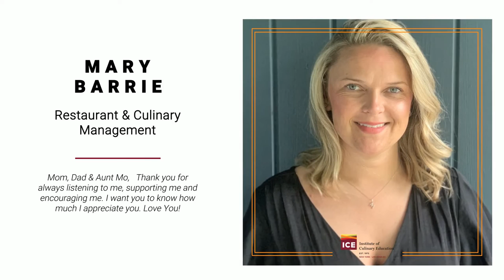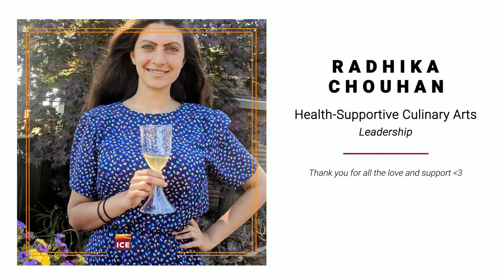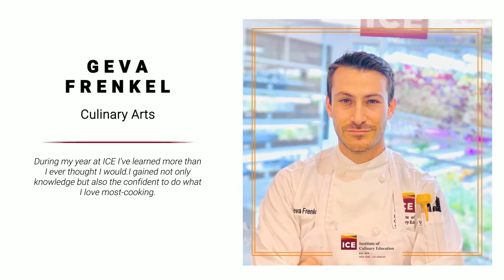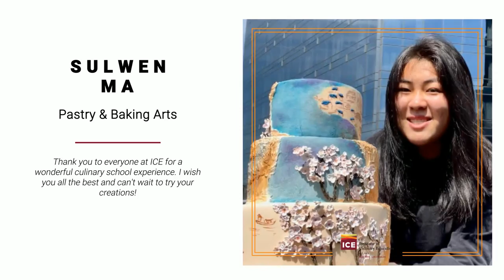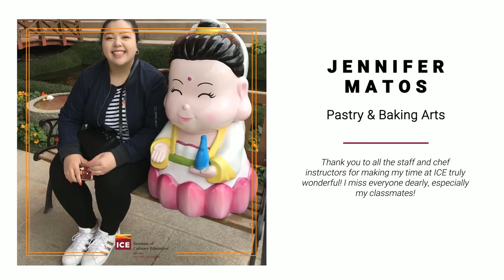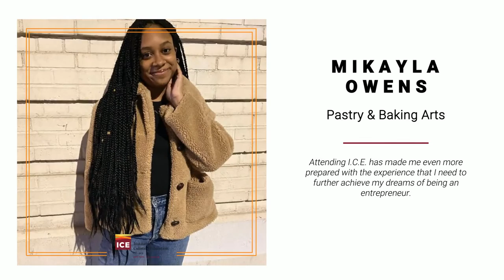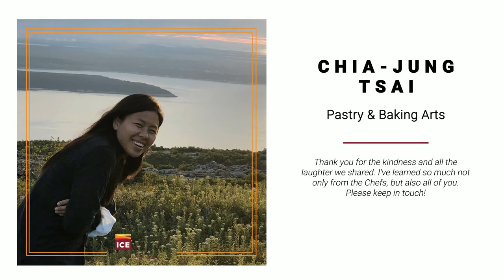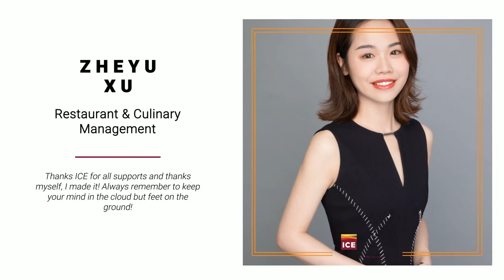Institute of Culinary Education NY 2020 2021